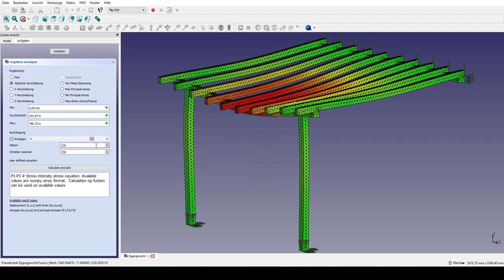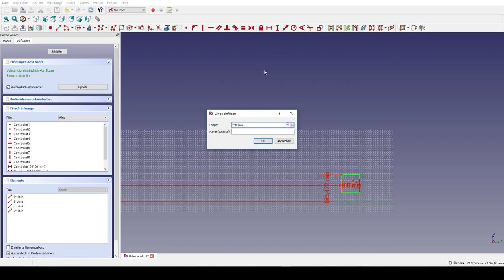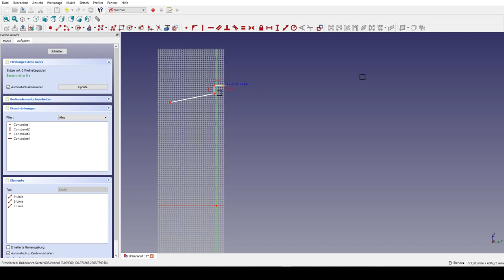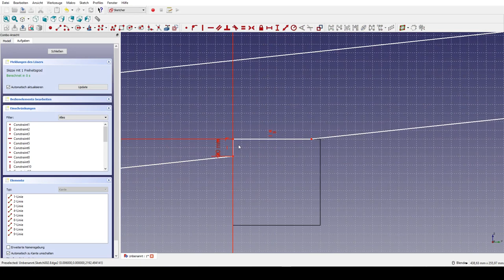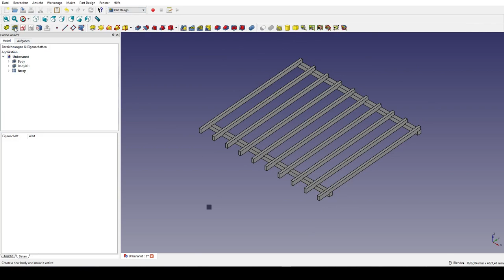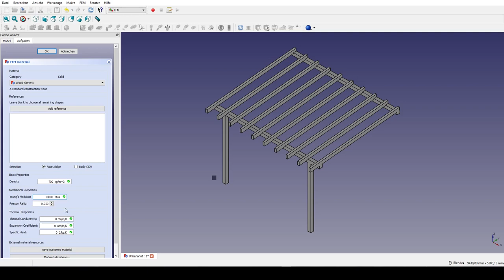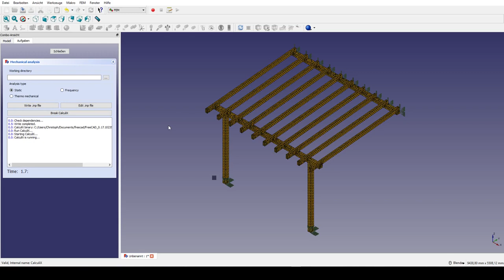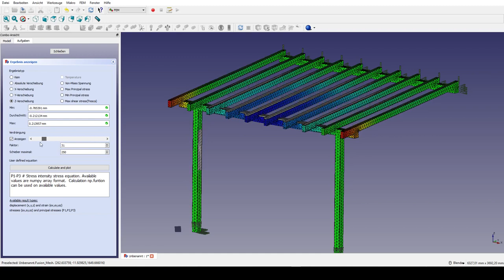FreeCAD FEM Tutorial Self-Weight Analyse eines Carports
Dieses Tutorial zeigt exemplarisch, wie man mit FreeCAD eine Self-Weight Analyse durchführen kann.